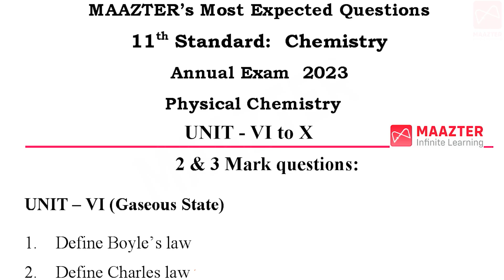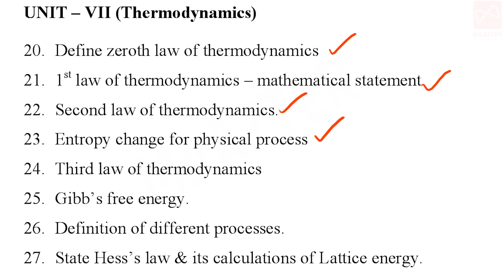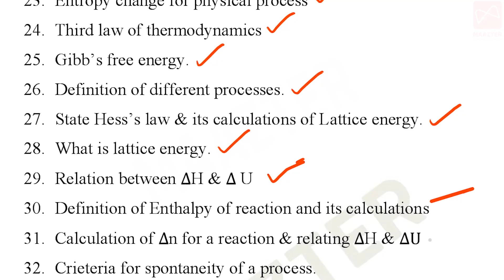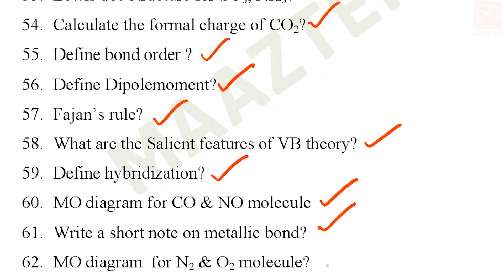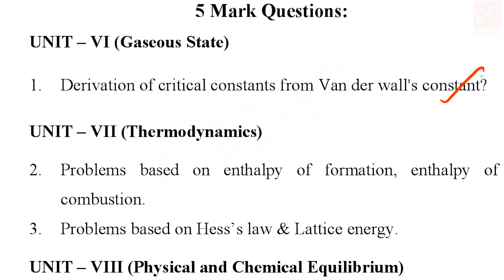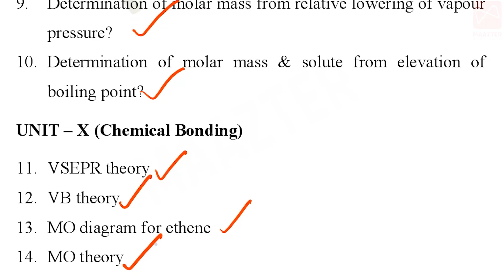11th Std Chemistry / வேதியியல் | Annual Exam Important questions part-2 | Unit 6 - 10| TN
11th std Chemisrty important Questions PDF Link Unit 6 - 10